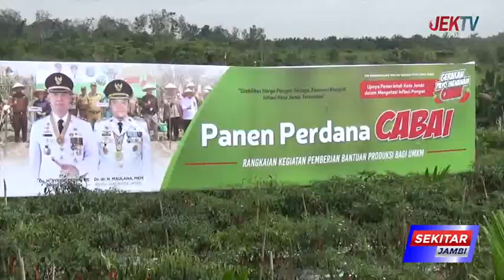DEWAN MINTA GERAK MENANAM CABAI DI KOTA JAMBITERUS DILAKUKAN DI TAHUN 2023